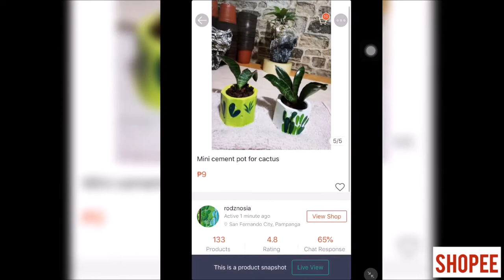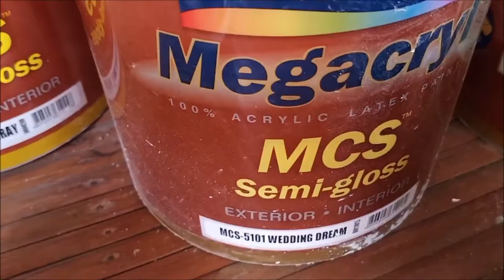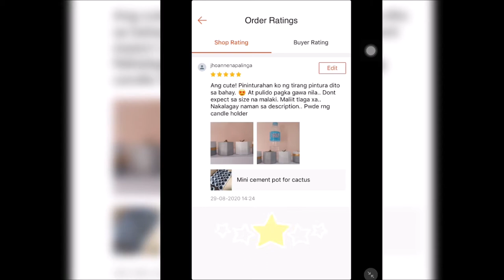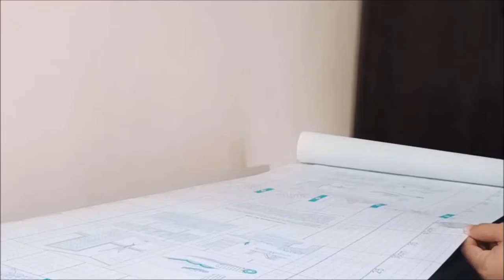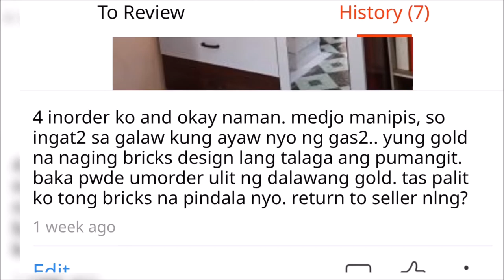Painting Pots & Wardrobe Transformation I MURANG DIY Makeover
Do you have old pots just laying around? Modern looking planters are super trendy right now and transform you wardrobe the cheapest way possible!!!

Watch this vid to update your boring planter & wardrobe into Pinterest worthy decor!